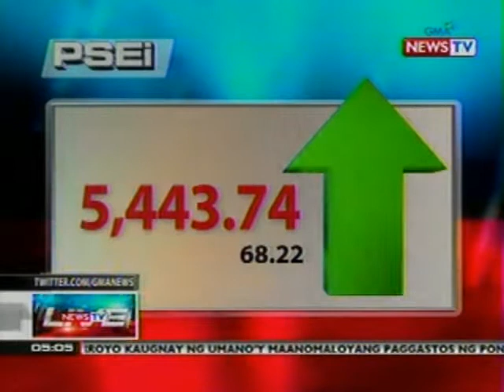NTL: Forex/PSEi rate (Oct. 04, 2012)